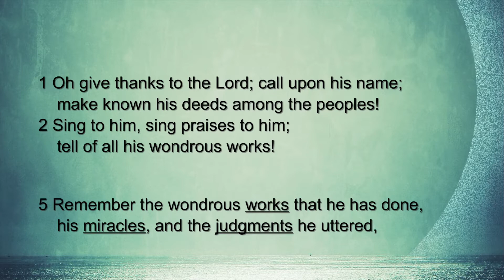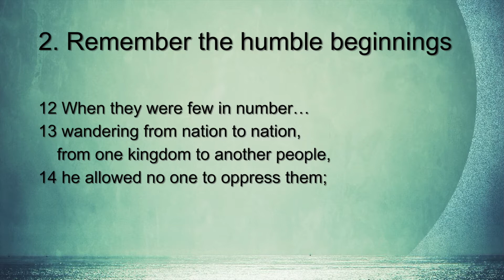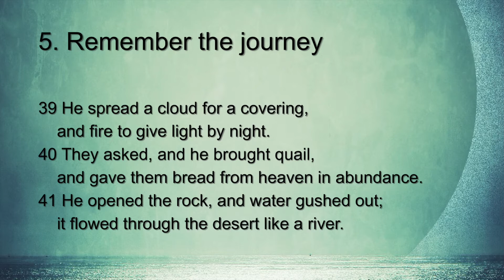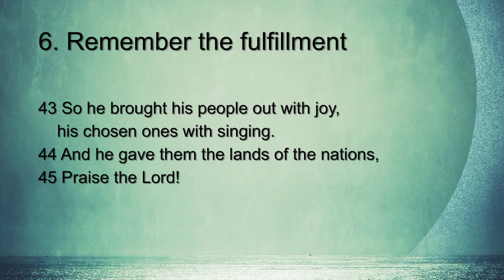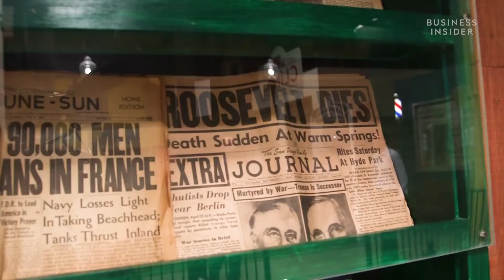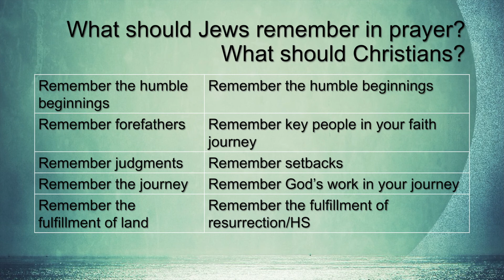What to pray (REMEMBERING) when you don't know what to say - Ps 105